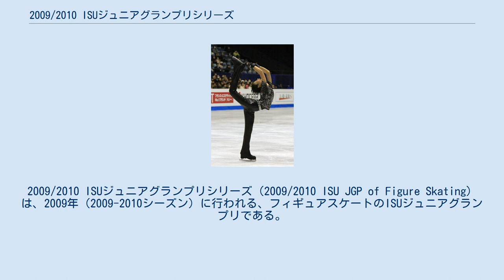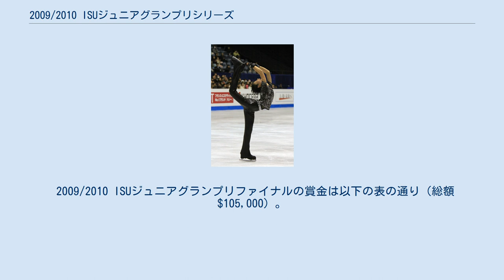2009/2010 ISUジュニアグランプリシリーズ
2009/2010 ISUジュニアグランプリシリーズ（2009/2010 ISU JGP of Figure Skating）は、2009年（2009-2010シーズン）に行われる、フィギュアスケートのISUジュニアグランプリである。
 シニアクラスのISUグランプリシリーズとは異なり、ISUジュニアグランプリの開催地はシーズンごとに変わる。
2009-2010シーズンの開催地と日程は以下の通り。
 なお、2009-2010シーズンのISUジュニアグランプリファイナルは、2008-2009シーズン同様ISUグランプリファイナルと同時開催される。
 2009/2010 ISUジュニアグランプリの出場枠は、2009年世界ジュニアフィギュアスケート選手権の結果に基づき次の通り各国・地域に割り当てられた。
 シングルスケーティング及びアイスダンスの場合、国・地域から出場した選手のうちもっともよかった選手の成績を比較し、上位3か国・地域は7大会すべてに2名(組)ずつの、4-6か国・地域は7大会すべてに1名(組)ずつの、7-12か国・地域は6大会に1名(組)ずつの出場枠を得る。
ここまでに割り当てられた出場枠を使用しない国・地域がある場合、各大会ごとに空いた枠数を超えない限りで上位4-6か国・地域に順に1枠ずつ出場枠が追加される。
フリースケーティングに進出した選手が所属していた国・地域は5大会に1名(組)ずつの、フリースケーティングには進出できなかったもののショートプログラムの順位が25位-30位の選手が所属していた国・地域は4大会に1名(組)ずつの出場枠を得る。
31位以下の選手が所属していた国・地域は3大会に1名(組)ずつの、その他の国・地域は、2大会に1名(組)ずつの出場枠を得る。
また上記にかかわらず、大会の開催国は3名(組)までの選手を出場させることができる。
 ペアスケーティングの場合、フリースケーティングに進出した選手が所属していた国・地域は大会ごとに2組ずつの出場枠を得る。
ただし国・地域から出場した選手のうちもっともよかった選手の成績を比較し、上位5か国・地域はうち3大会で加えてもう1組の出場枠を得る。
その他の国・地域は、大会ごとに1名ずつの出場枠を得る。
また、大会の開催国は何組でも出場させることができる。
なお、ペアスケーティング競技は7大会中4大会のみで開催される。
 各国・地域の出場枠は以下の表の通りである。
 表にない国・地域は、シングルまたはアイスダンスの場合2大会に1名(組)ずつ、ペアの場合各大会に1組ずつの選手を出場させることができる。
 2009/2010 ISUジュニアグランプリ各大会の賞金は以下の表の通り（総額$22,500）。
 2009/2010 ISUジュニアグランプリファイナルの賞金は以下の表の通り（総額$105,000）。